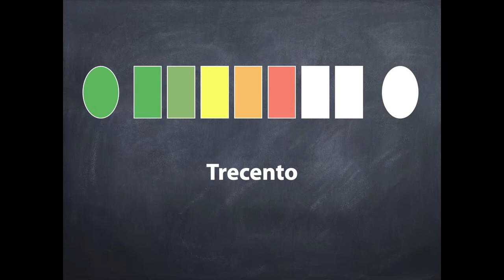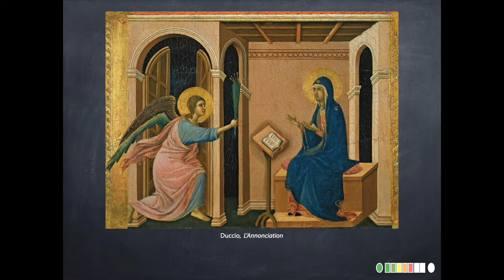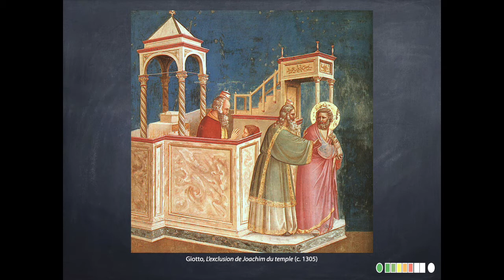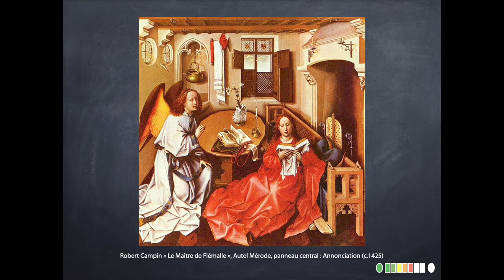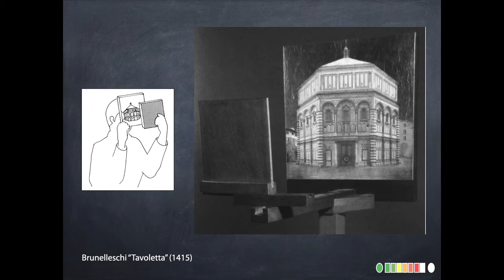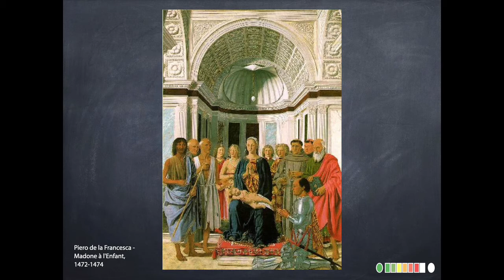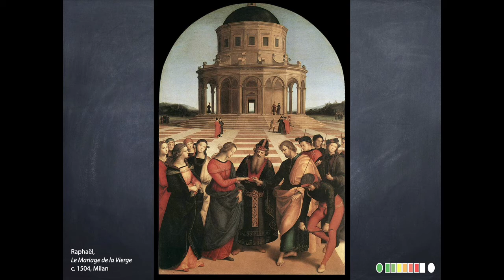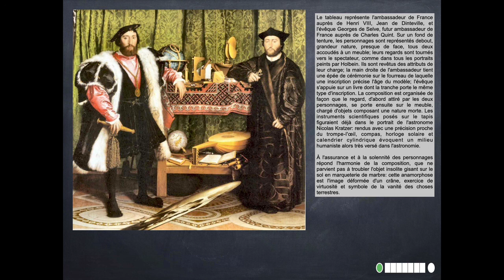La Perspective (2)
Petit parcours dans l'histoire de l'art et des manières de représenter le monde, avec la perspective en point de mire (suite)